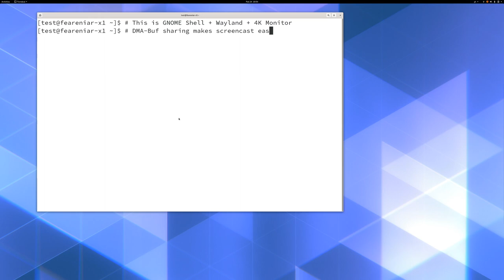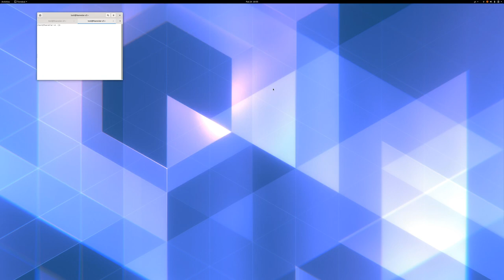Faster screencasting with GNOME Shell on Wayland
With DMA-Buf sharing between Mutter and PipeWire, it is possible to have less intensive screencasting.